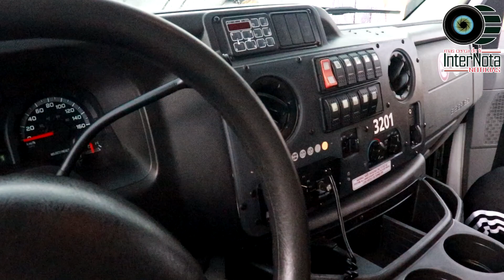RECIBE EL MUNICIPIO DE CADEREYTA JIMÉNEZ NUEVO LEÓN, AMBULANCIA DONADA POR LA CIUDAD DE MISIÓN TEXAS